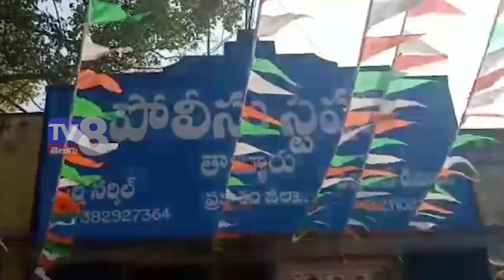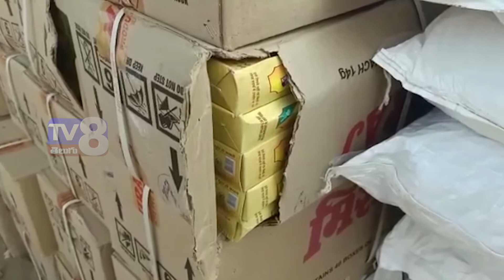గంగవరం లో 20 లక్షల రూపాయలు విలువ చేసే గుట్కా ప్యాకెట్ల పట్టివేత